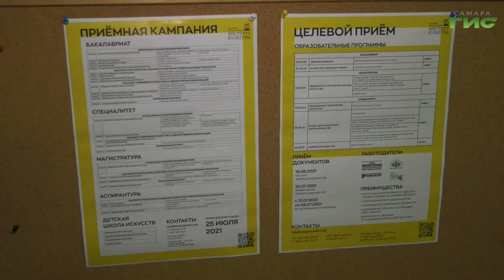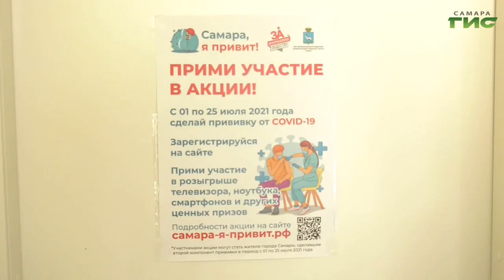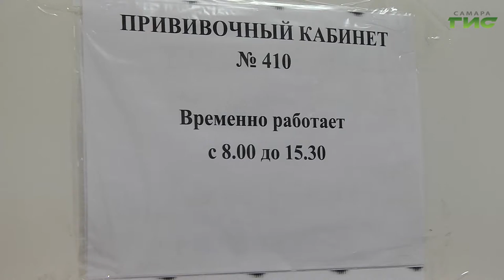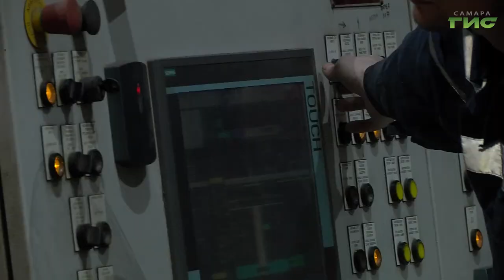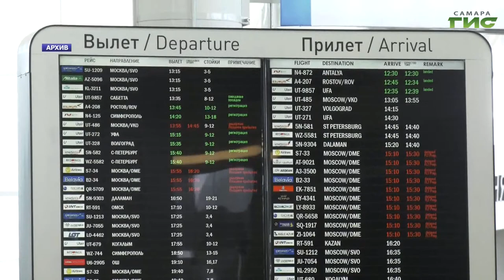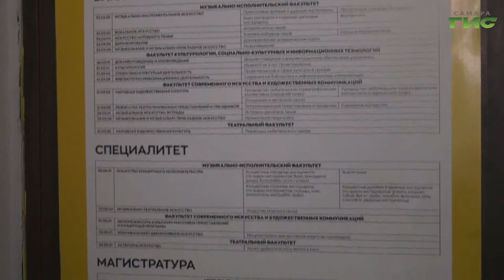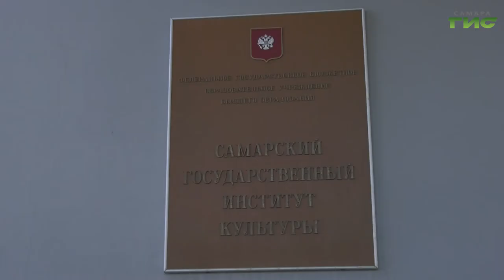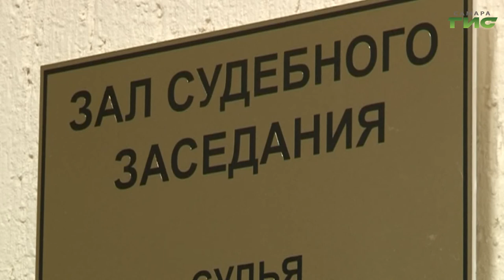"События" от 14.07.2021 (вечер)